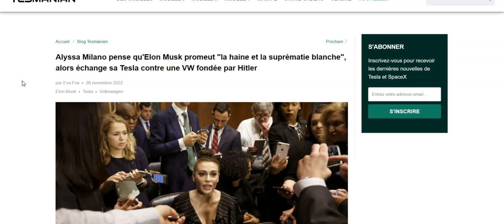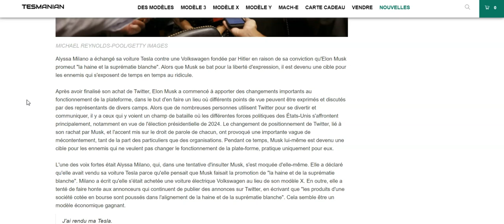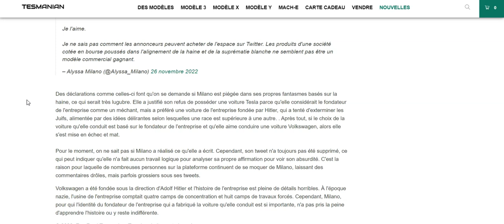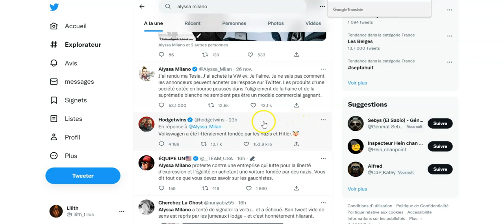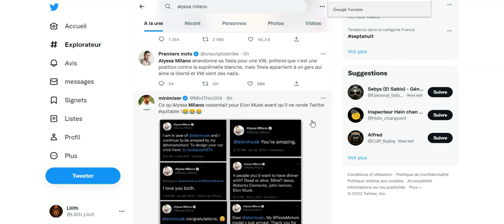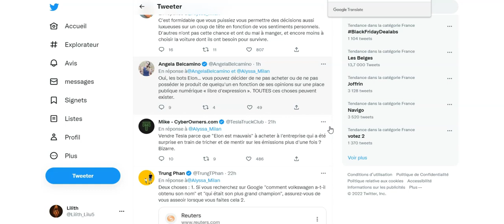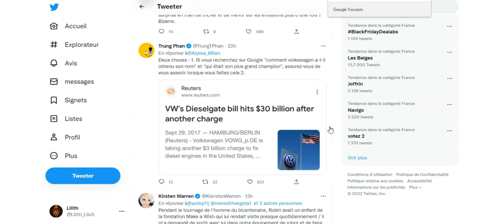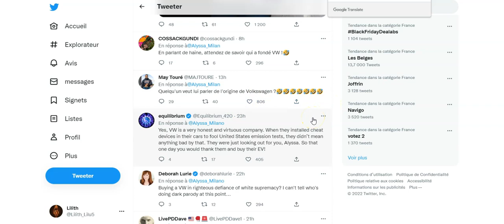Alyssa Milano préfère *itler à Musk